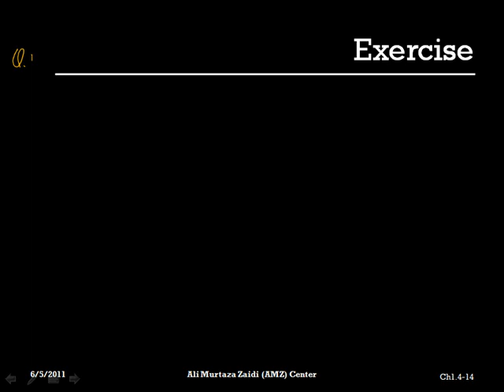Ch1-Exercises - P4.mp4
In loving memory of Ali Murtaza.
AMZ Lecture Series
Mathematics for Class XI (Pre-Engg.)